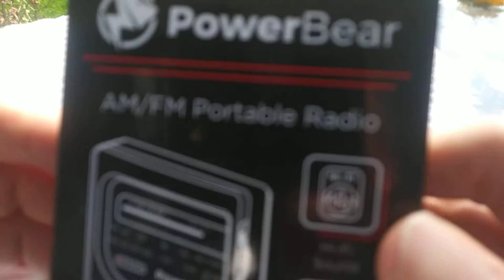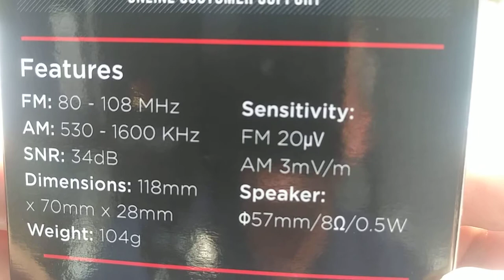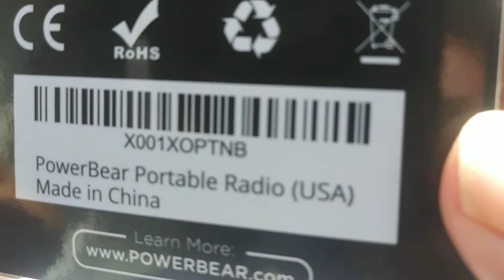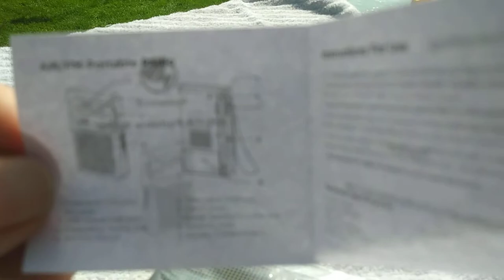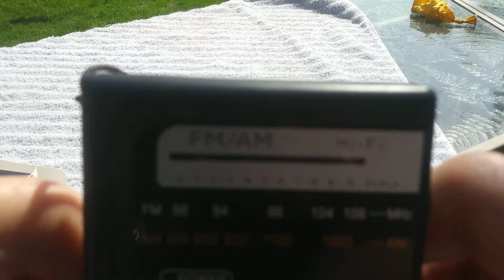POWERBEAR AM / FM RADIO JIMS RADIO CHECK